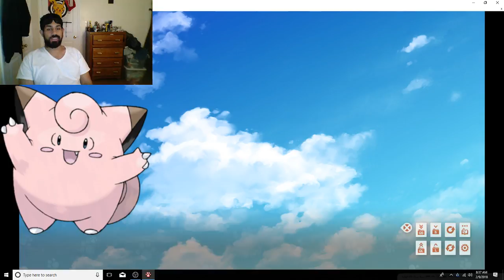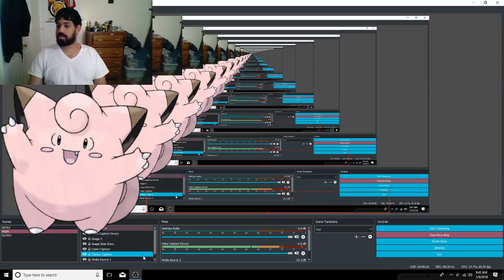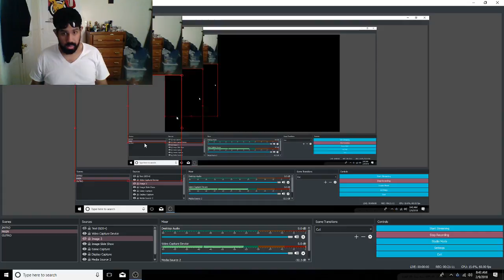SPIRIT PLAYS NEKOPARA VOL 2 PART 9 FINALE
I HOPE YOU GUYS LIKE NEKOPARA VOL2

ItsNelRM
CRAZIEST Studio

SpektremShine (Gabriel Drew & Bloom Remix)

music ;Ishikari Lore

THANK YOU NINTENDO AND POKEMON
Music from Pokémon HeartGold & SoulSilver (Nintendo DS), remakes of Pokémon Gold & Silver (GameBoy Color)

Kimono Girls' Theme

Arranged by Shota Kageyama

Official soundtrack : Nintendo DS Pokémon HeartGold & SoulSilver Music Suer Complete (released: 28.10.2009)

Game Freak Sound Team...:

Junichi Masuda - original Pokémon Gold/Silver/Crystal compositions, composition and arrangement of Opening from Pokémon HeartGold & SoulSilver

Go Ichinose - Leader of Sound Team, original Pokémon Gold/Silver/Crystal compositions, composition and arrangement of Opening from Pokémon HeartGold & SoulSilver, new compositions and arrangements from Pokémon HeartGold & SoulSilver

Morikazu Aoki - original Pokémon Gold/Silver/Crystal compositions, composition and arrangement of Opening from Pokémon HeartGold & SoulSilver

Hitomi Sato - new compositions and arrangements from Pokémon HeartGold & SoulSilver, compositions and arrangements of music taken from Pokémon Platinum for Pokémon HeartGold & SoulSilver, arrangements of new pieces from GameBoy Sounds

Shota Kageyama - new compositions and arrangements from Pokémon HeartGold & SoulSilver, arrangements of new pieces from GameBoy Sounds, recreate the original GameBoy music

Satoshi Nohara - composition of fanfares taken from Pokémon Platinum for Pokémon HeartGold & SoulSilver

...And guest from Creatures, .Inc:

Takuto Kitsuta - arrangements of Kanto music from Pokémon HeartGold & SoulSilver, arrangements of new pieces from GameBoy Sounds

Information about games:
Genre: RPG
Developer: Game Freak
Publisher: Nintendo
Platform: Nintendo DS
Release dates: 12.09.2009 (Japan) / 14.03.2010 (USA) / 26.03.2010 (Europe)
Pokémon series: 4th Generation (main series)/app/3233